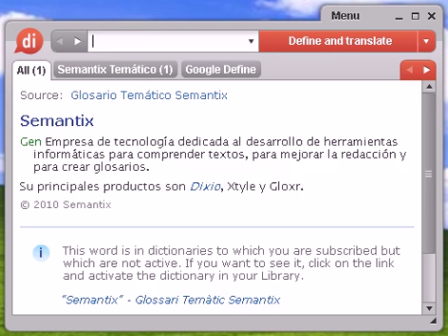Definición de canónigo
canónigo, diccionario, definición, significado, español, castellano, dixio, canónigos